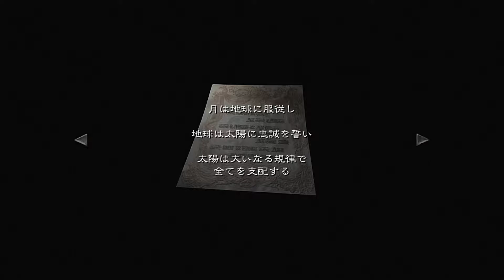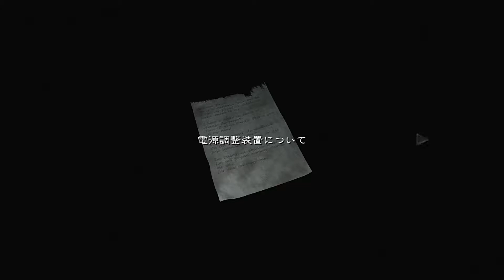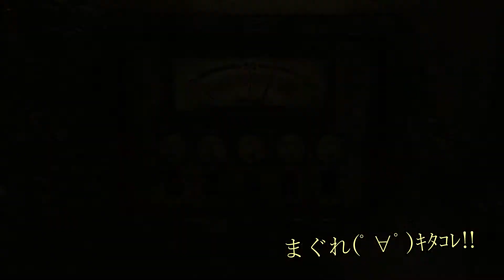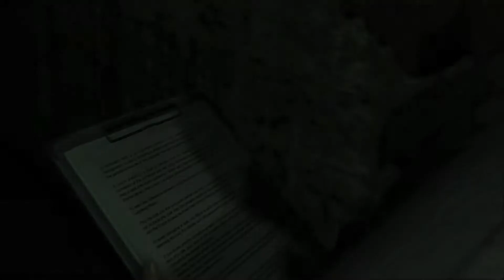順を追ってやっていくバイオシリーズ 0HDRIMASTER #3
ゲームタイトル五十音縛りとはあ～わまでを五十音どうりにやっていく縛り内容です。PS4、PS3、Switchを対象にしていて混合でやっております。現在、「そ」でソルトアンドサンクチュアリをやっております。

・日曜日に更新予定

・月曜日と火曜日

・木曜日と金曜日

生放送枠
・月曜日、火曜日、木曜日、金曜日、土曜日（休む可能性もある）

ーーーーーーーーーーーーーーーーーーーーーーーーーー
ゲームタイトル五十音縛りとはあ～わまでを五十音どうりにやっていく縛り内容です。PS4、PS3を対象にしていて混合でやっております。現在、「さ」でサモンナイト6失われた境界たちをやっております。
switchのゲームは今後平日の水曜以外で出していきますよぉｗ

ダークソウルシリーズの縛り生放送日
・土曜日

生放送枠
・月曜日、木曜日、金曜日（休む可能性もある）